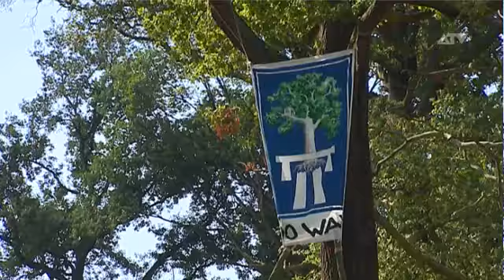Natuurpunt boos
Natuurpunt is er niet over te spreken dat het bos gekapt wordt . Volgens de natuurvereniging lapt  Essers de regels aan z'n laars. Maar het bedrijf zegt dat het de officiële wachttermijn heeft gerespecteerd. Natuurpunt zal alles in het werk stellen om de rest van het eeuwenoude Ferrarisbos te bewaren.